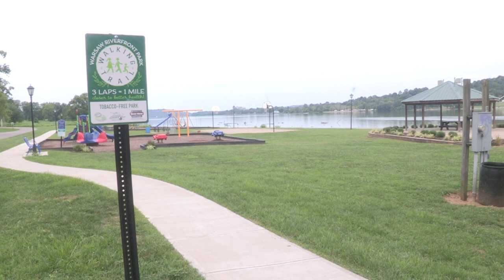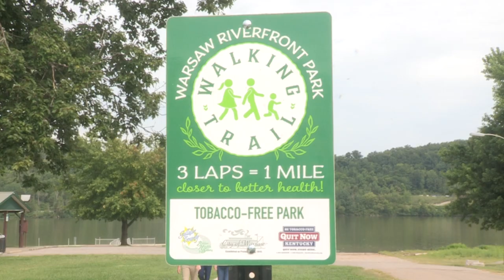Warsaw (Ky) Walkability Project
Thanks to UK's Community and Economic Development Initiative of Kentucky, or CEDIK, and with the help of community partners at Warsaw in Gallatin County, the city of Warsaw now has safe, walkable
sidewalks where people can exercise or just take a leisurely stroll.  The project is truly a community effort, and the result is a beautiful walking path, with sweeping vistas of the mighty Ohio River in Northern Kentucky.